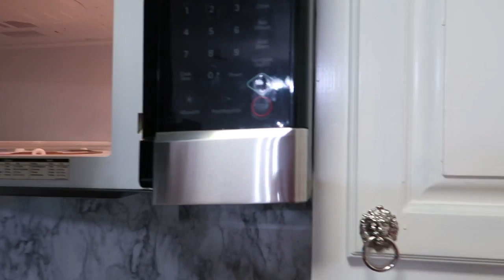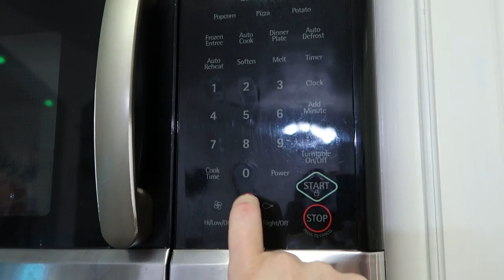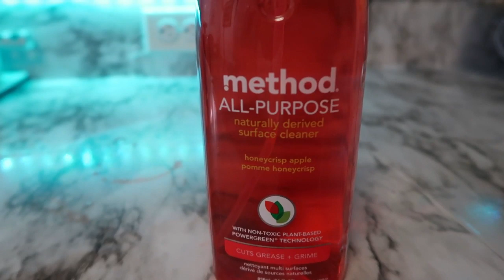RUTINA DE LIMPIEZA DE NOCHE/LIMPIEZA EXPRESS DE NOCHE DE MI CASA/GRETEL FERNANDEZ.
LIMPIEZA EXTREMA/LIMPIEZA DE TU ASPIRADORA/RUTINA DE LIMPIEZA DE TU SALA/GRETEL FERNANDEZ./HOLA AMORES ESPERO ESTEN BIEN /AQUI LES DEJO UN VIDEO DE LIMPIEZA PROFUNDA DE MI CASA Y ASPIRADORA ASI QUE ESPERO QUE TE GUSTE MUCHO/LIMPIEZA EXTREMA /LIMPIEZAREAL EXTREMA/LIMPIADORA COMPULSIVA/MOTIVATE A LIMPIAR .

VIDEOS QUE PODEMOS ENCONTRAS :

MANUALIDADES

DECORACION

LIMPIEZA

VLOGS

MESA DE CENTRO 💗
ANILLOS 💍 DE LAS SILLAS 💖
FORROS DE SILLAS 💖
Cafetera ❤️
CUCHARAS PEQUEÑAS ❤️
TAZAS DE CAFFE O TE ❤️
FLORES DE CRISTAL O ANILLOS DE SERVILLETAS❤️